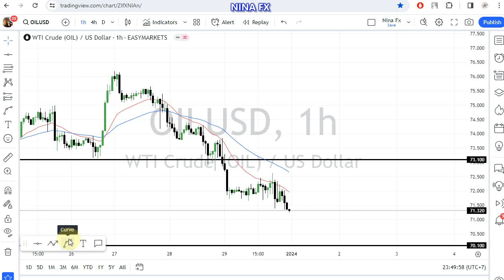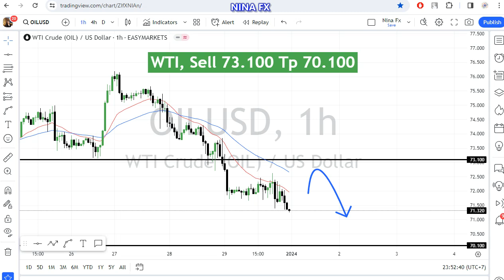Crude Oil WTI Daily Analysis for January 2, 2024 by Nina Fx